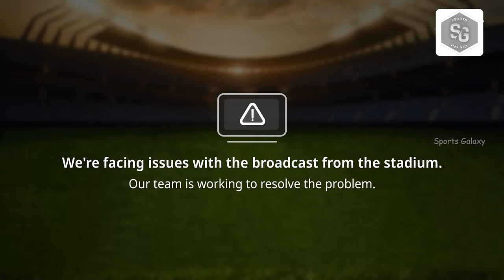Semi Final - Indian Railway vs Chandigarh - 70th Senior National Kabaddi Championship 2024 - [HD]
Check out given below links also,